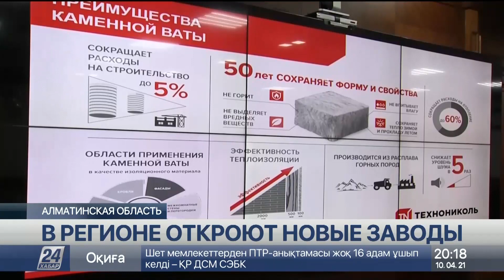Два новых завода построят в Алматинской области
Два завода построят в Алматинской области. Инвесторы готовы вложить в регион более 43,5 млрд тенге и в 2023 году запустить производство востребованных на рынке тепло-, звуко- и гидроизоляционных материалов.